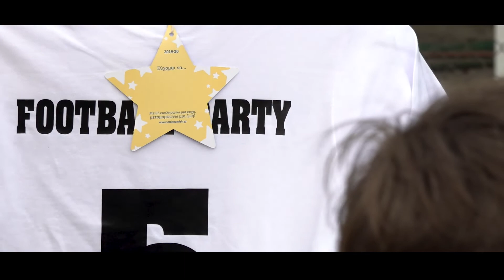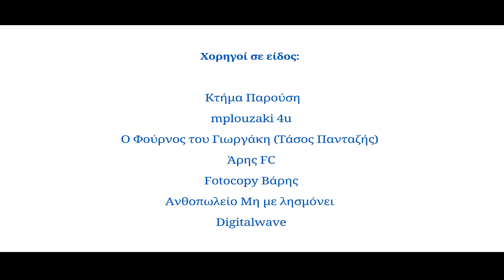Ο Γιάννης - Μάριος εύχεται παίξει σε έναν αγώνα ποδοσφαίρου με τους φίλους του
⚽️ Φανέλα, προθέρμανση, σφύριγμα διαιτητή και φύγαμε!

🏃‍♂️ Ο Γιάννης – Μάριος είχε την ανάγκη να συνδεθεί ξανά με τους αγαπημένους του φίλους και συμπαίκτες και το αγαπημένο του άθλημα. Και οι νεράιδες εκπλήρωσαν την ευχή του, γιατί το αξίζει περισσότερο από τον καθένα! Παρακολουθήστε το ματς, διαβάζοντας κάθε λεπτομέρεια στο